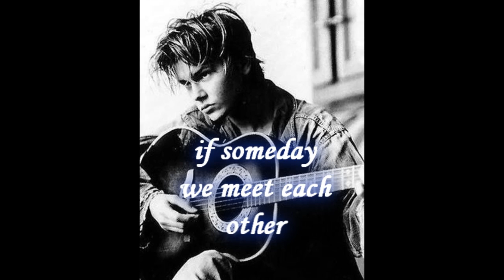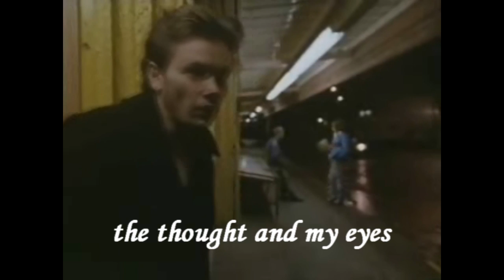Milton Nascimento - River Phoenix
Brazilian singer Milton Nascimento was so impressed and inspired by young actor River Phoenix's performance on the movie "The Mosquito Coast" ,that wrote him a song called: Carta a um jovem ator (Letter to a young actor). Eventually, later, they became good friends...

Cantor brasileiro Milton Nascimento ficou tão impressionado e inspirado pela performance do jovem ator River Phoenix no filme "A Costa do Mosquito", que lhe escreveu uma canção chamada: Carta a um jovem ator. Eventualmente, logo depois, se tornaram bons amigos...